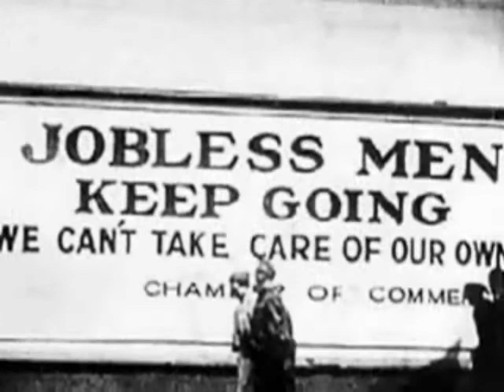Tennessee Gillian Welch & David Rawlings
Another awesome song without a video so I created one. Just love this music as it has a way of touching the soul. I only post these to share what I feel compelled to do. When there is a epic song with no video or a video that is just showing the album cover for the duration of the song, it very well deserves better than my amature vids...but it is a start!